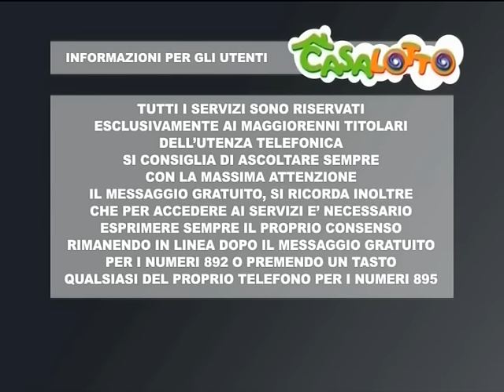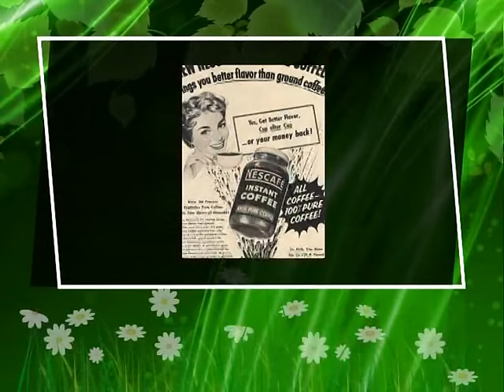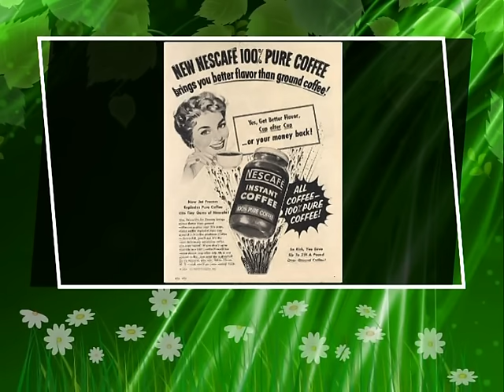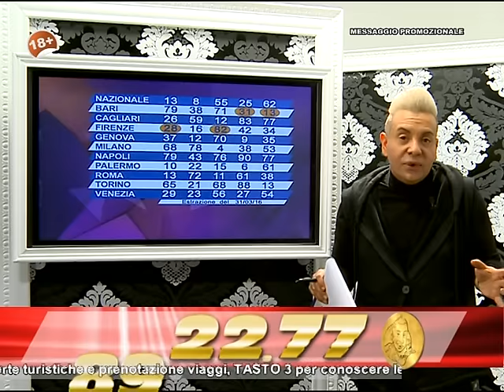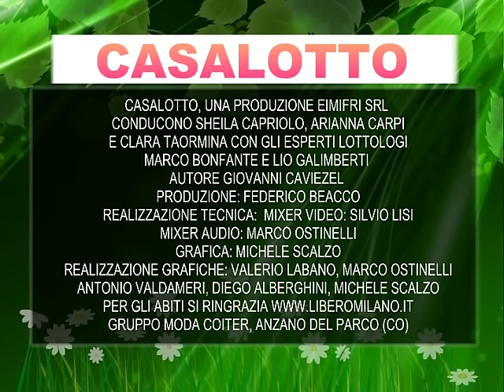GUARDA IN ANTEPRIMA LA SERA DEL 1° APRILE